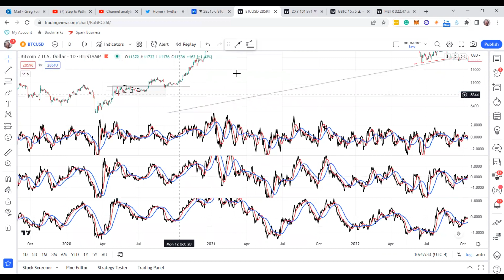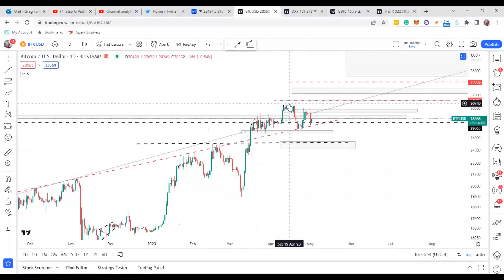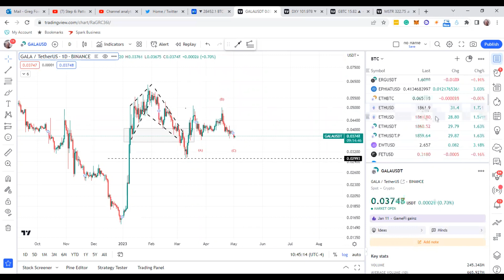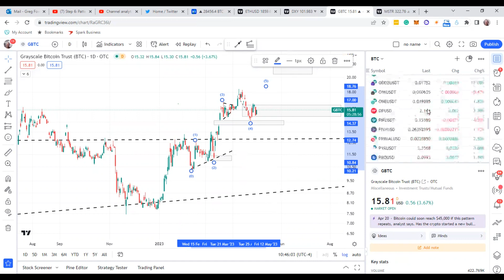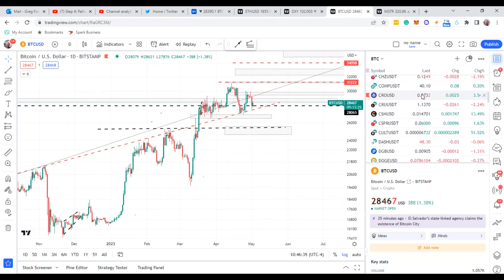Bitcoin Crypto Sideways for Nearly TWO months. Is it good or not so good? Let's check!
In this video, I discuss Bitcoin Cryptocurrency and other Proxy Assets including Ethereum.